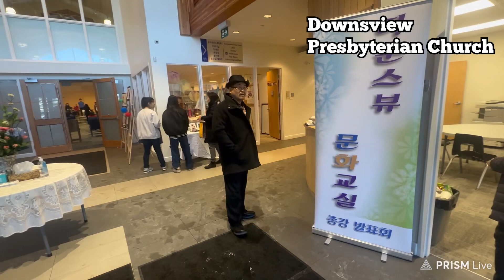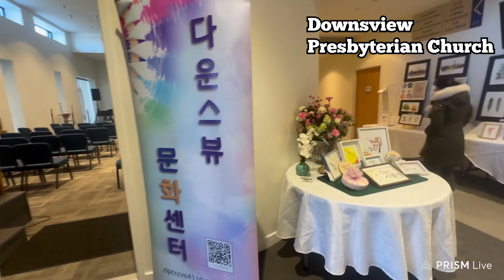March 23, 2024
The 6th Cultural Festival Exhibition at Downsview Presbyterian Church on 23rd March, 2024.